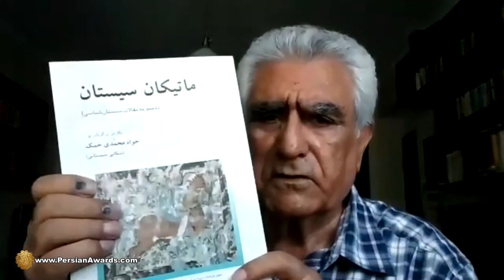شکل گیری تاریخ سیستان ۱ formation of Sistan History 1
میهمان: جواد محمدی خمک (سکایی سیستانی) (پژوهشگر حوزه ادبیات مردم شناسی و گویش سیستان)
موضوع: شکل گیری تاریخ سیستان
Guest: Javad Mohammadi Khamak (Sakaei Sistani) (Researcher in the field of anthropological literature and dialect of Sistan)
Host: Masrooreh Banihashemi
Subject: formation of Sistan History

آهنگساز:
حامد سلطانی
Composer:
Hamed Soltani